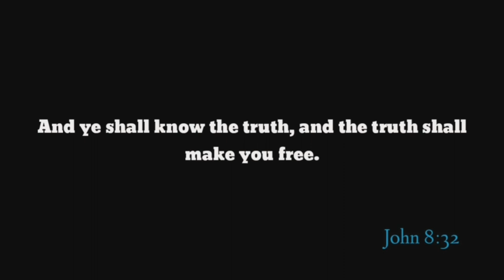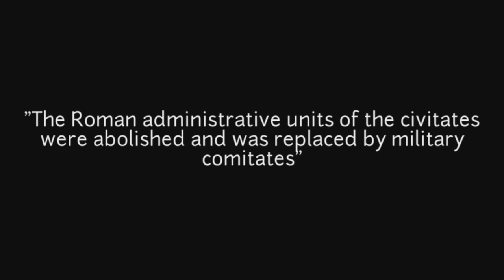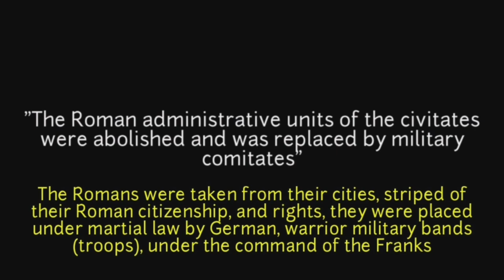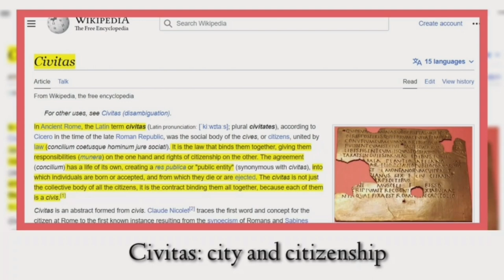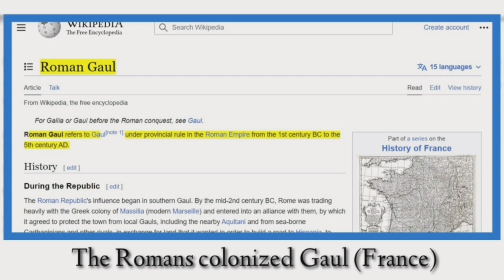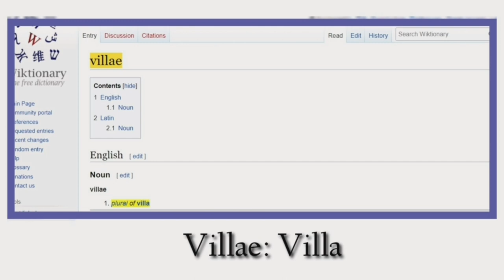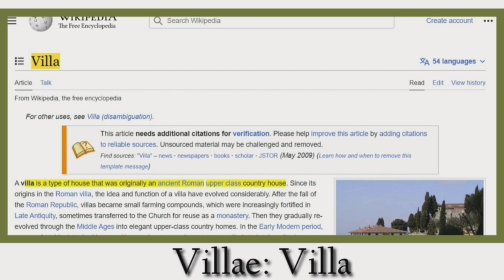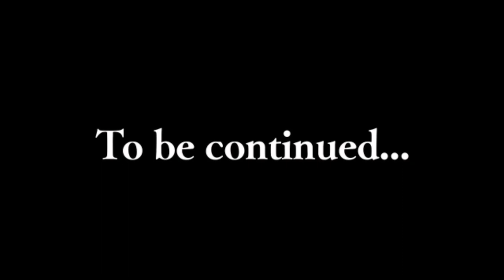The Romans from world elite To European Serfs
Roman Empire, Dark Ages, Middle Ages, France, Roman Cities in France, Elites, Biblical history